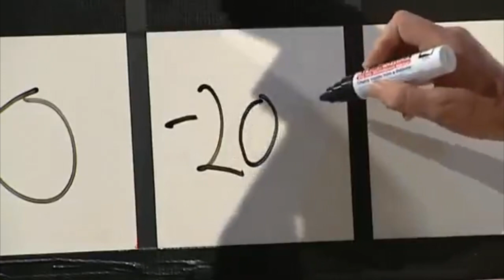Top Gear Alfa Romeo Challenge 10